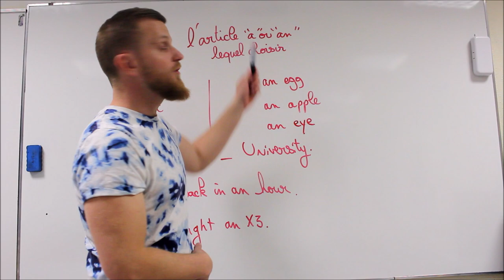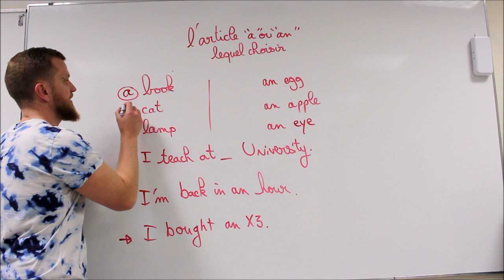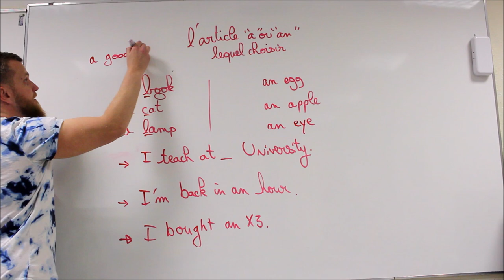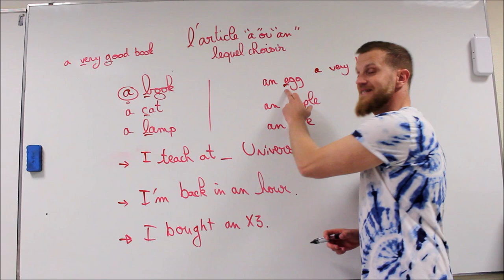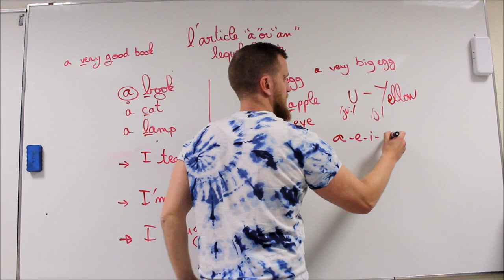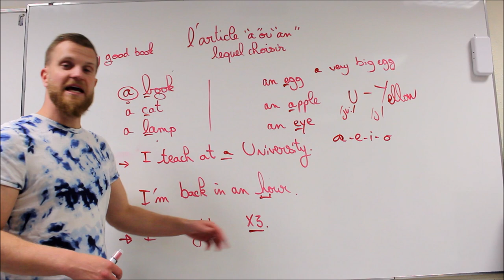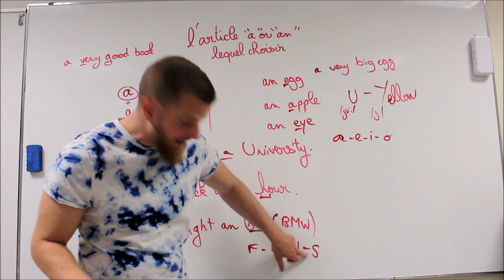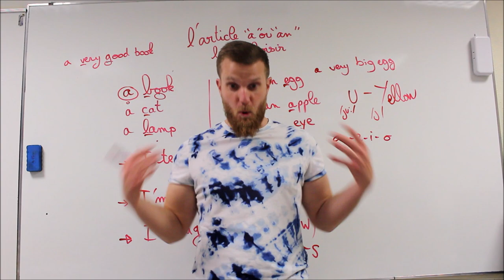"a" ou "an", lequel choisir?